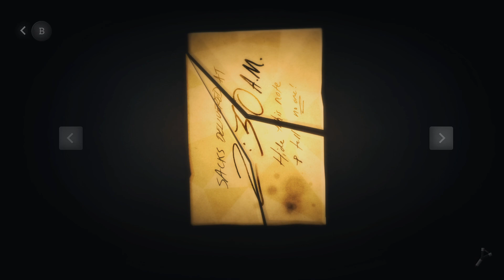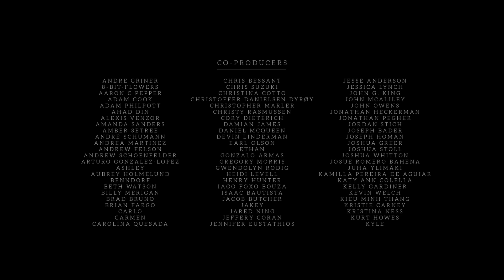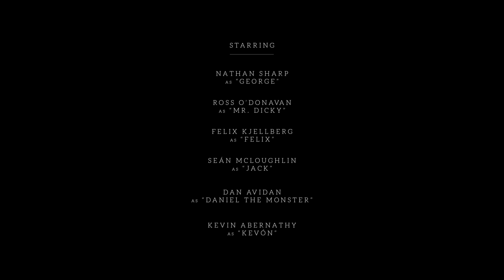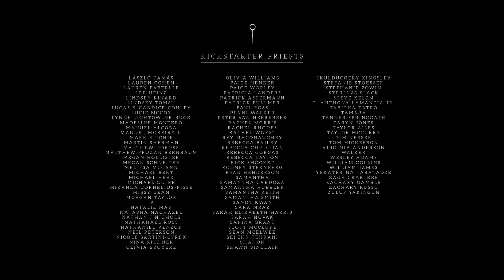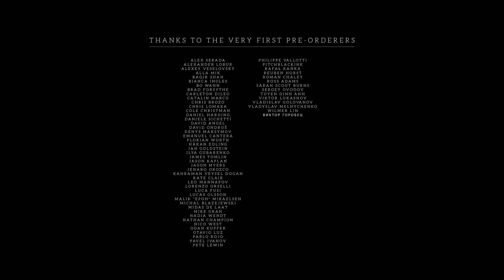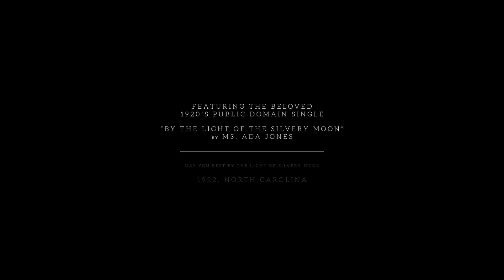Pinstripe - part 6 (final)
An ex-minister is forced to venture through the afterlife in search of his kidnapped 3 year old daughter, and her demonic kidnapper. As he does, he has to confront the dark secrets of his past, and confront this sleazy, demonic kidnapper.

This lovely game was made in it's entirety by a single developer: Thomas Brush. He wrote, designed, and developed this game over a 5 year period. It features voice acting by OG Let Players Pewdiepie, and Jacksepticeye!